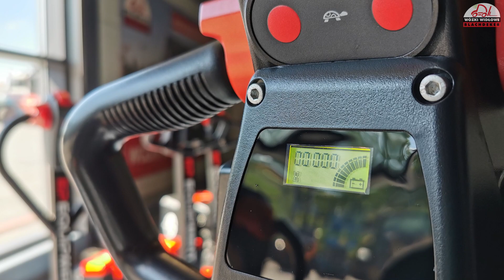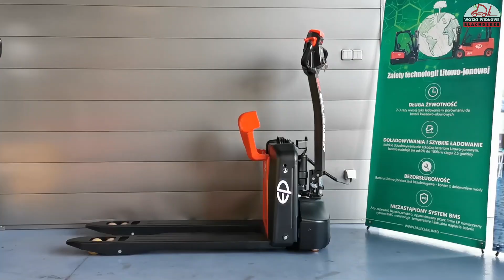Elektryczny wózek paletowy z baterią litowo-jonową EPL154 - EP Equipment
Elektryczny wózek paletowy (elektryczny paleciak) EPL154, o udźwigu 1500 kg, został wyposażony w najnowszą baterię litowo-jonową z systemem BMS. Dzięki swojej niewielkiej wadze i małym gabarytom wózek jest zdolny do pracy m.in. na samochodach dostawczych. Mocny silnik napędowy i dodatkowe amortyzowane koła podporowe sprawiają, że nierówne powierzchnie nie stanowią problemu dla EPL154.

Producent: EP
Model: EPL154
Udźwig: 1500 kg
Długość konstrukcji: 1550 mm
Szerokość konstrukcji: 610 mm
Długość wideł: 1150 mm
Waga: 150 kg
Bateria: 24 V / 30 Ah Li-ION